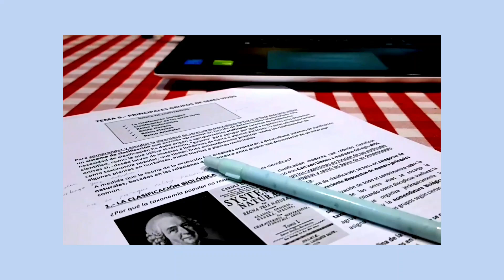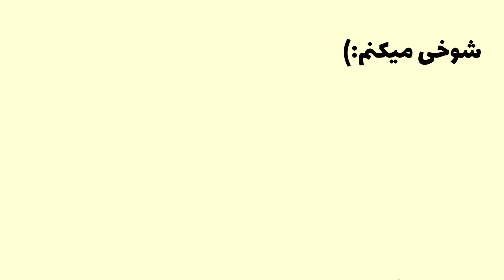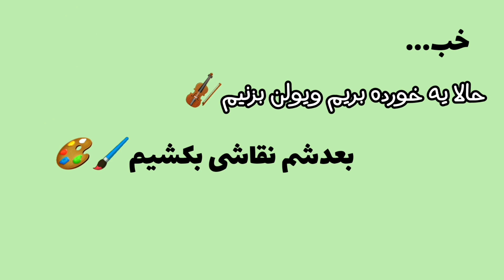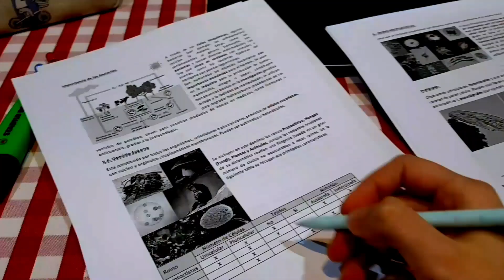کمی چیل کنیم با هم😃(حرف بزنیم/نقاشی بکشیم/ویولن بزنیم)🎻🎨💛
امیدوارم از تماشای این ویدئو لذت برده باشید:)💚💚💚
خیلی خیلی مرسی که وقت گذاشتید و تماشا کردید و سابسکرایب یادتون نره💛

اینستاگرام:
parriikhh